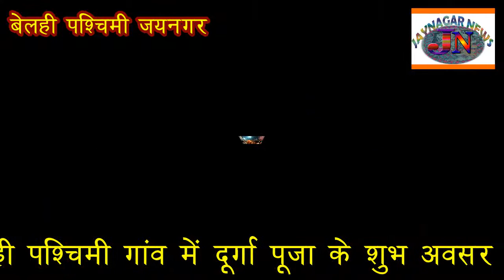जयनगर के बेलही(पश्चिम) स्थित दुर्गा मंदिर व मेले का भव्य दृश्य....28-09-2017